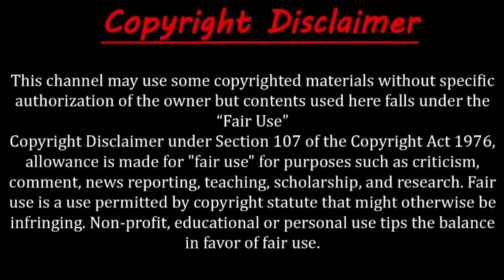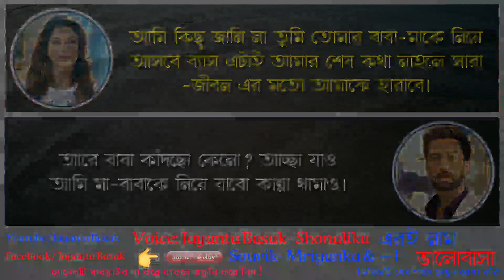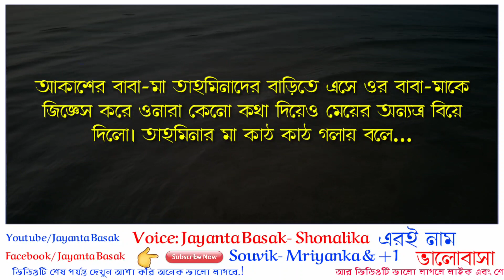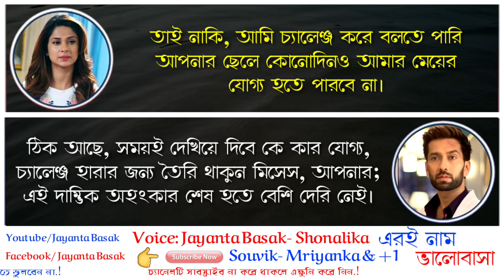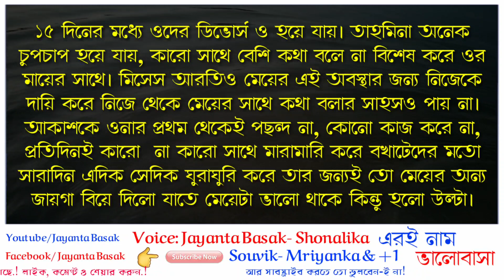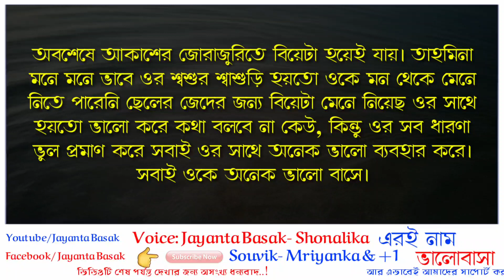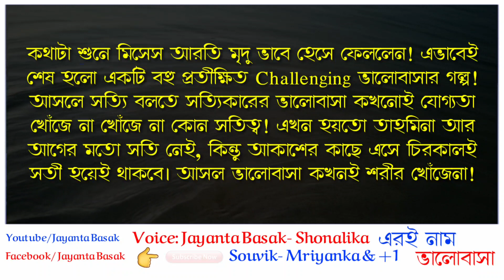চ্যালেঞ্জ করে বিয়ে অতঃপর (ভালোবাসা) - Social Love Story | ft: Jayanta Basak- Shonalika & Souvik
চ্যালেঞ্জ করে বিয়ে অতঃপর (এরই নাম ভালোবাসা) - Social Love Story | ft: Jayanta Basak- Shonalika & Souvik

Video credit:
Voice artist- Jayanta Basak- Shonalika- Souvik- Mriyanka- Sagir & Aparna
Story- Tithi Biswas (Modified by Me)

Special Thanks to:- Shonalika- Souvik- Mriyanka- Sagir & Aparna

আপনিও আপনার লেখা গল্পটি পাঠাতে পারেন এই what's app Number__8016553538 এ।

ধন্যবাদ।